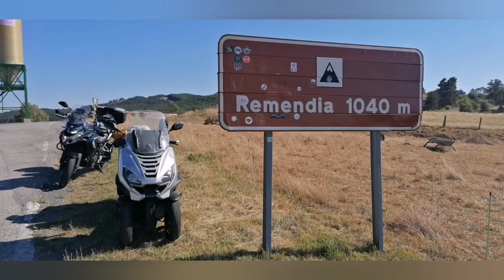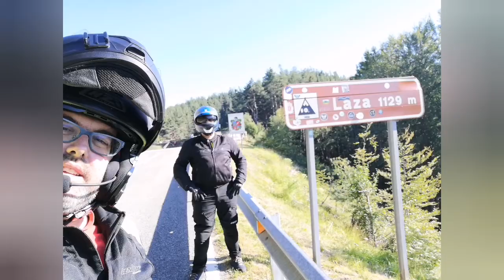Ruta transpirenaica final perpignan. peugeot metropolis y benelli trk502.